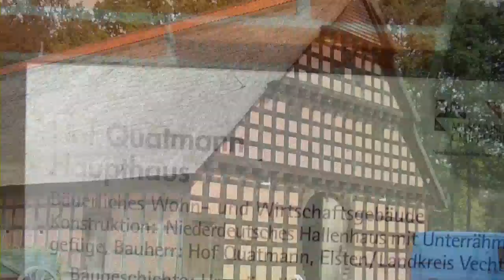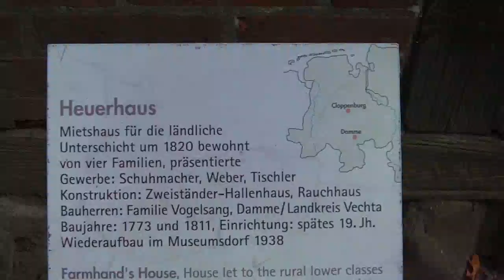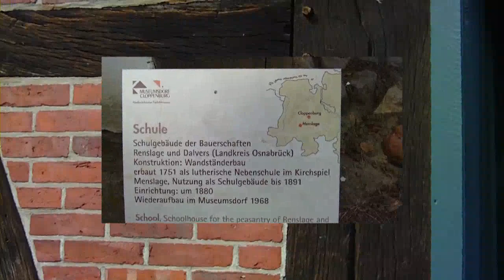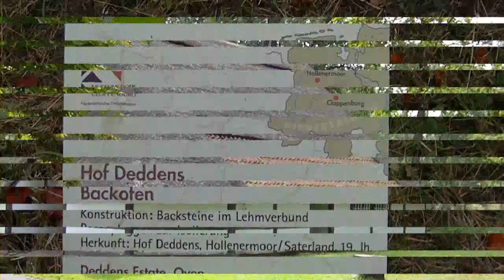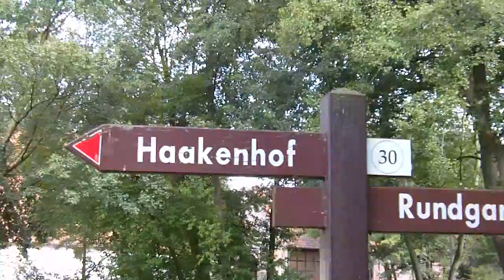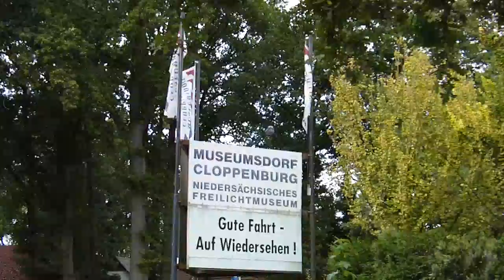Museumsdorf Cloppenburg Teil 2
Rundgang durch das Museumsdorf Cloppenburg